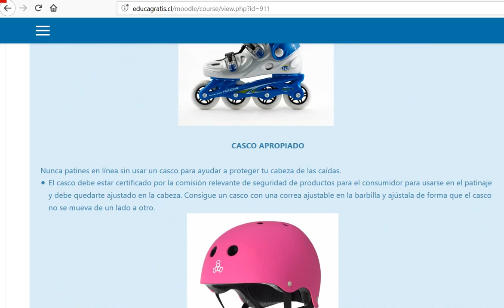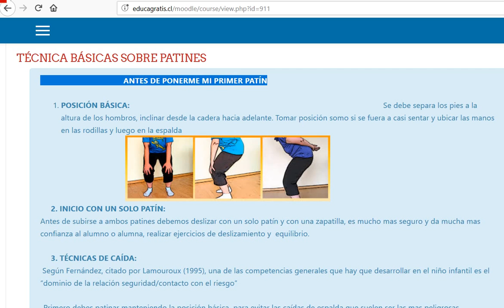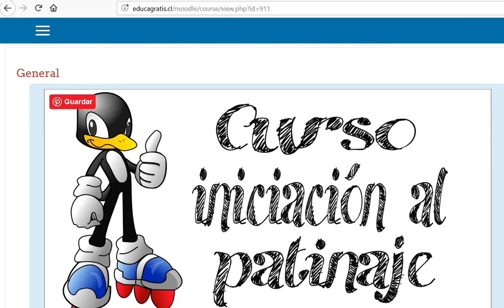Curso de Iniciación al Patinaje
El curso de Iniciación al Patinaje está dirigido tanto para alumnos como profesores.

Objetivo: conocer la metodología para iniciarse en el patinaje.